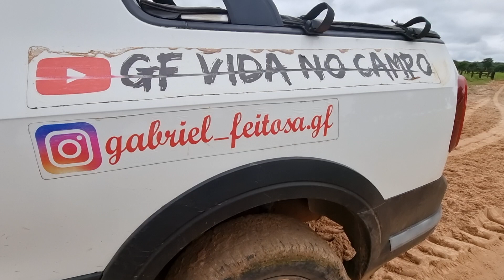MOSTRANDO LOTE DE ANGUS- continuando a lida.